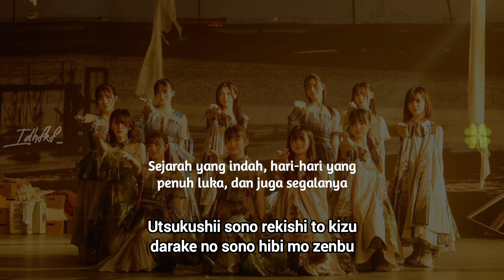Sakurazaka46 - Mamoribito (Penjaga) [Lirik Indo]